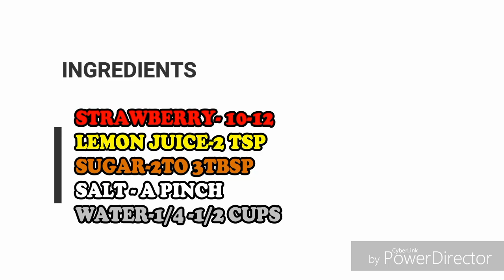7 summer recipes | top 7 summer drinks recipes in Tamil | 7 refreshing summer recipes in Tamil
separate links for recipes